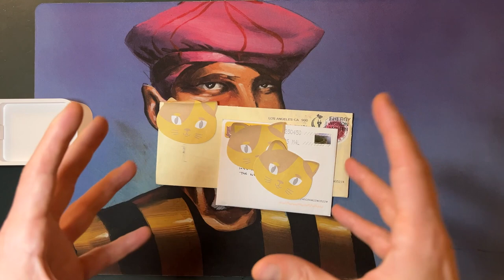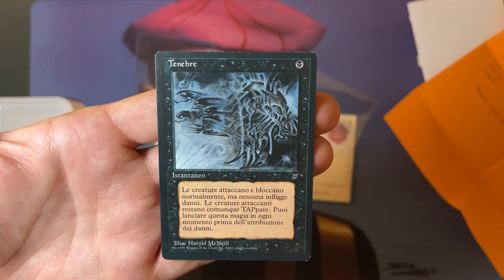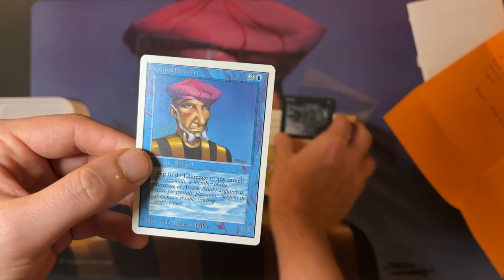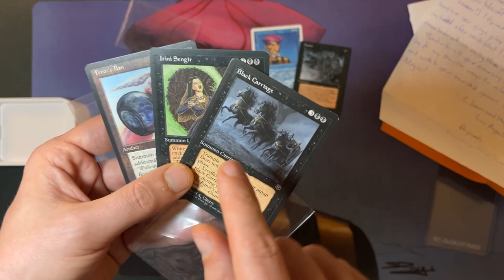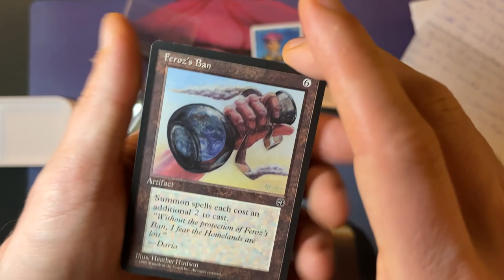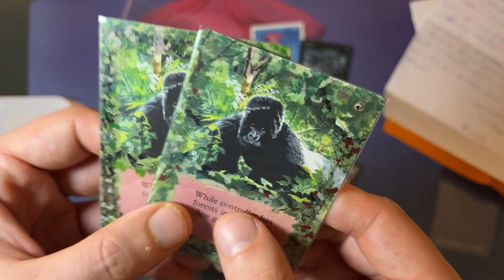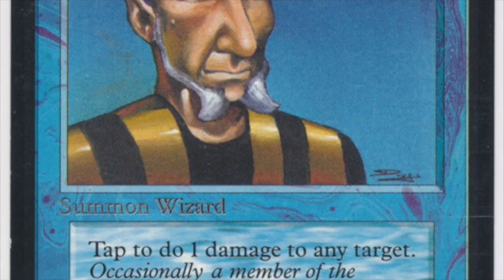Kird Ape Alters & More Surprises in Today's MTG Mail Day | Old School Magic the Gathering | 597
MTG mail keeps coming in and today we have two letters from North America filled with cool Magic cards!

00:00 MTG Mail
00:36 MTG from Canada
02:51 MTG from LA